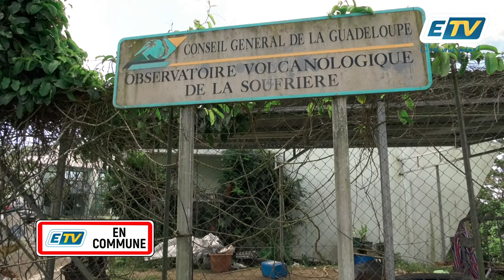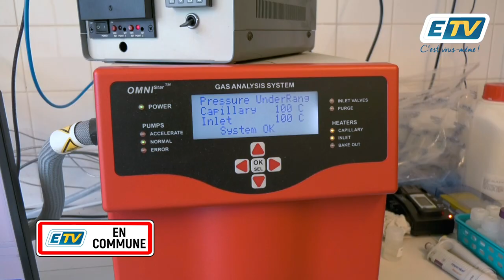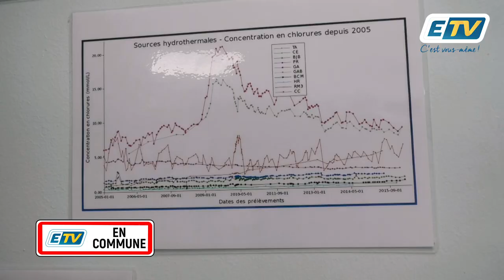ETV en Commune à l'Observatoire de la Soufrière